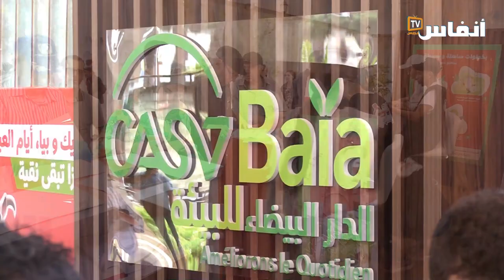البيضاء.. استنفار بالبيضاء لتجاوز أزمة تراكم النفايات في عيد الأضحى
ستعيش مدينة الدارالبيضاء قبل أيام عيد الأضحى وبعده حالة استنفار بسبب النفايات الناجمة عن هذا العيد، خاصة أن الدارالبيضاء تعرف ارتفاعا ملحوظا في كميات النفاية خلال عيد أضحى، إذ بلغت سنة 2022 ما يناهز 31000 طن خلال ثلاثة أيام العيد.
ومن أجل تجاوز أزمة النفايات خلال عيد الأضحى تم تسطير خطة عمل شاملة من قبل شركة الدارالبيضاء للبيئة، وهي واحدة من شركات التنمية المحلية، بتنسيق مع جميع الأطراف المعنية ( مجلس مدينة وشركتي النظافة، أفيردا وأرما)